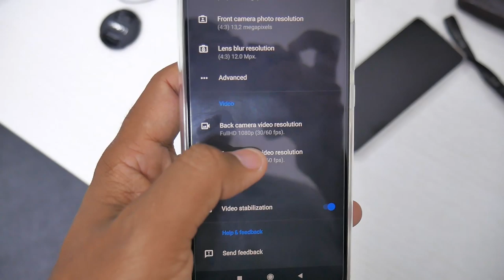MELHOR VERSÃO do GCAM para RN7 + Incríveis CAPTURAS